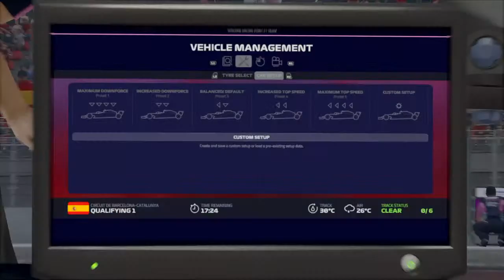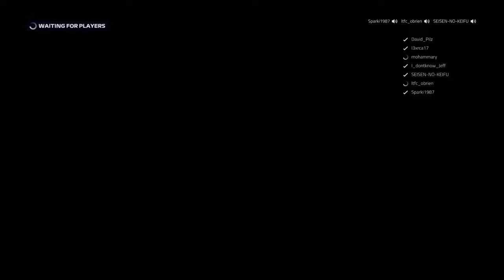Sparki1987's Live PSR Spain